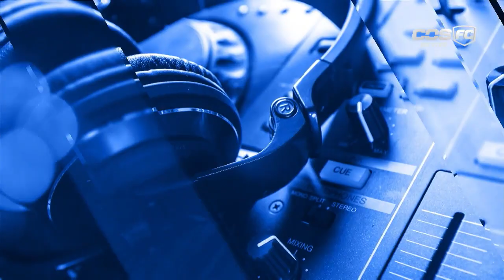Entrevista en Tiempo Extra: Panamá se alista para Juegos y actualidad del Comité Olímpico de Panamá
Entrevista en el Programa Tiempo Extra - Conversamos sobre de los avances en los preparativos para Juegos de Panamá en este 2023 junto a la Presidenta del Comité Olímpico de Panamá Damaris Young.